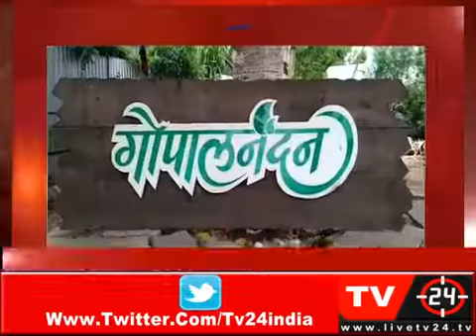Tv24 Audumbar gobar ganesh